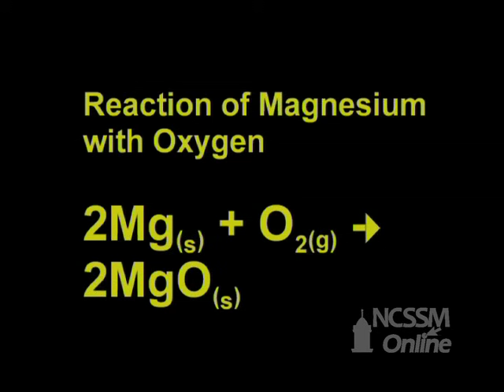Reaction of Magnesium and Oxygen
Part of NCSSM CORE collection: This video shows the reaction of Mg metal with oxygen.